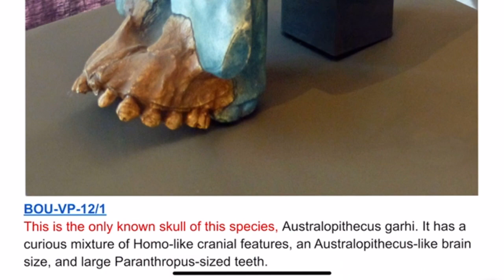Gutsick Gibbon and Forrest Valkai Discuss “Human Chromosome 2 Fusion” | With Richard Samson of SSFL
Richard Samson of SeaScience Film Labs talks to Forrest Valkai and Gutsick Gibbon | Live on YouTube’s “The Line” Channel {5~1~23}

Below is an Embedded link to the Document from this Video, that included the photos of the claimed “Au. garhi” skull fragments:

Here’s a link to the Episode of “The Line,” this Video is Edited from…